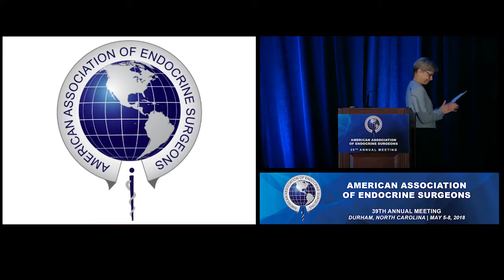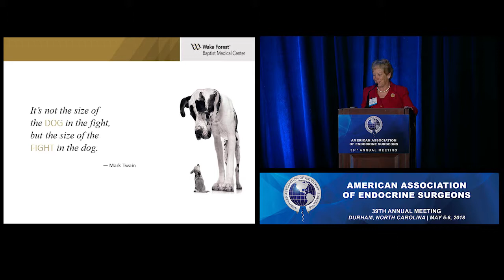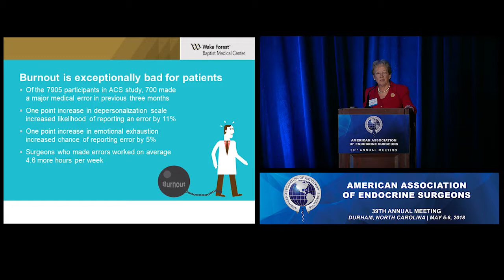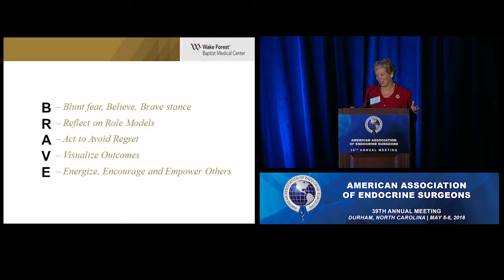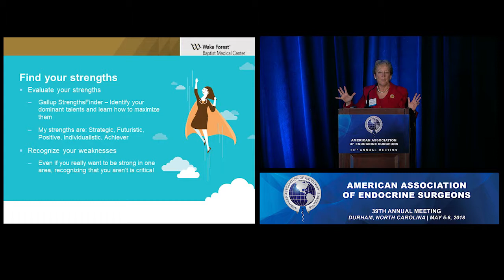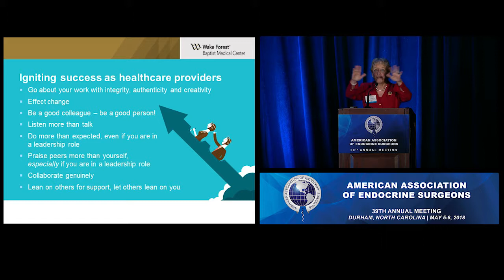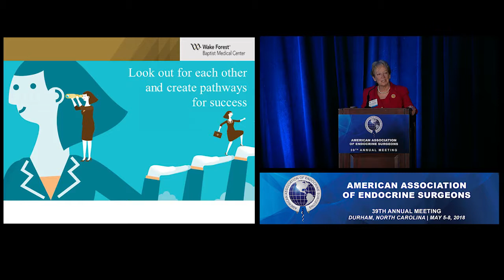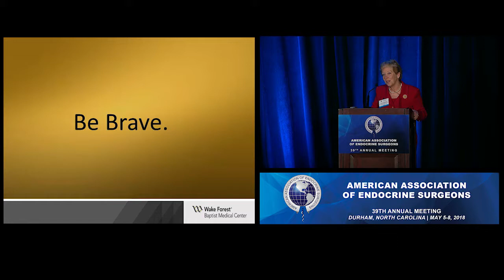2018 Annual Meeting - Distinguished Lecturer Dr. Julie Freischlag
2018 Annual Meeting
Durham, NC